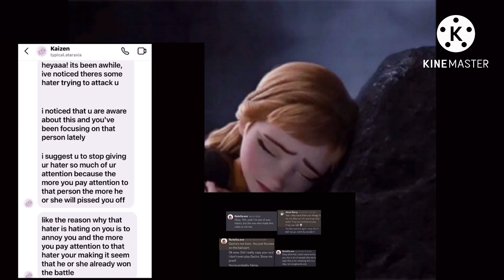Please look again